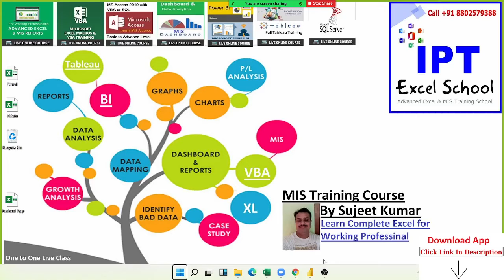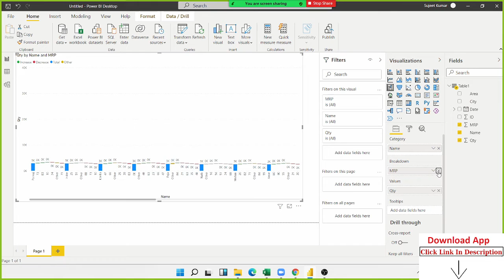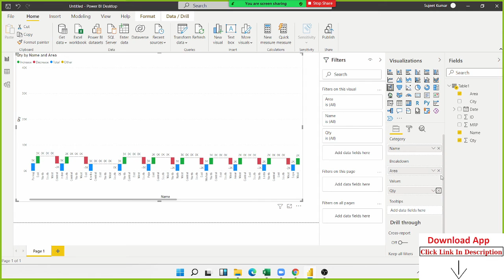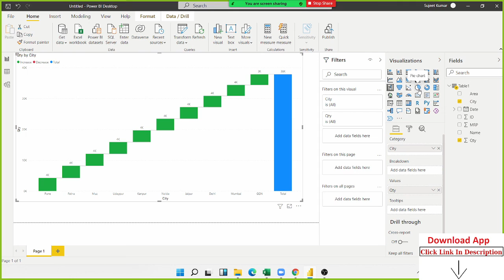waterfall chart in Power BI - Learn Power Bi with Sujeet Sir Live on Zoom